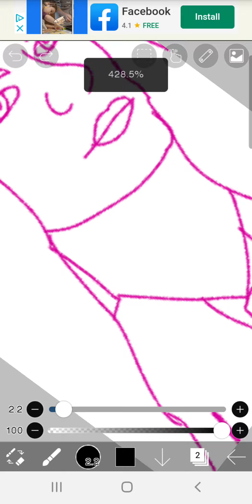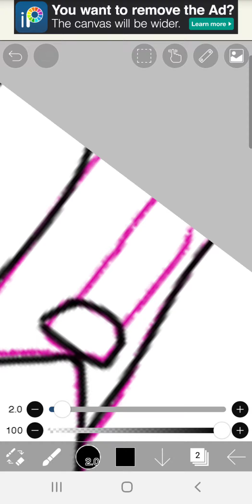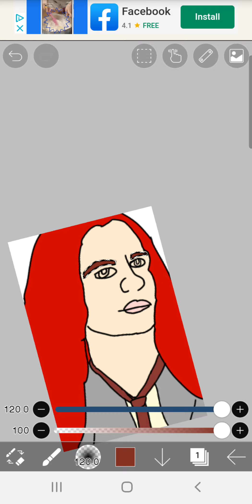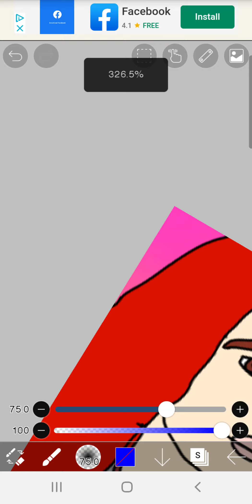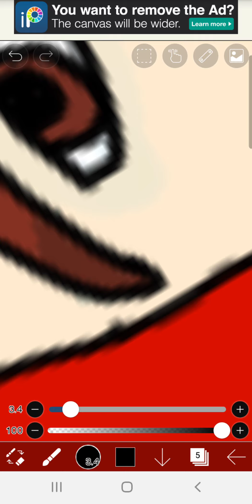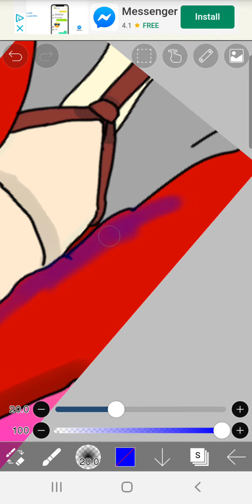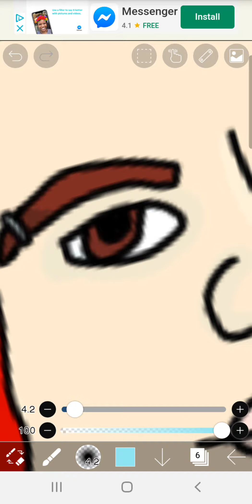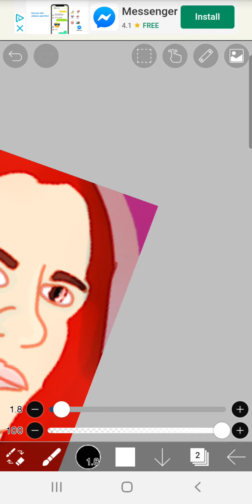Get to know me and my drawing process!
A get to know me!